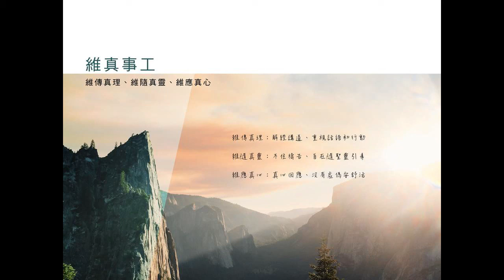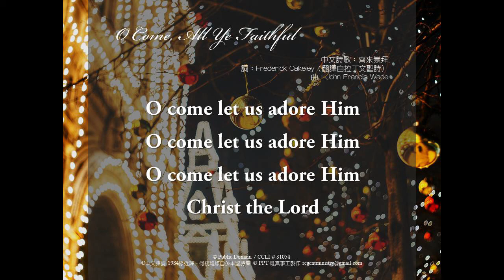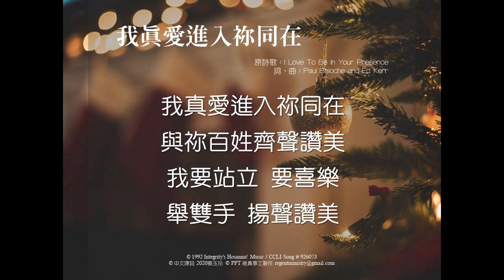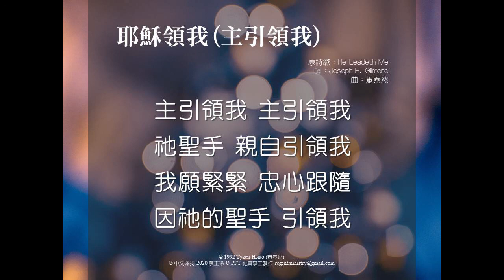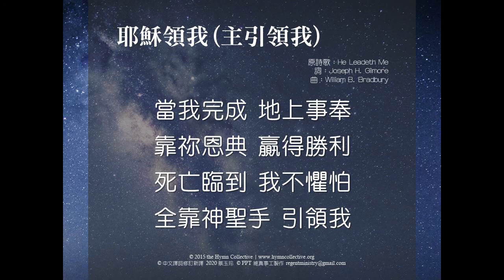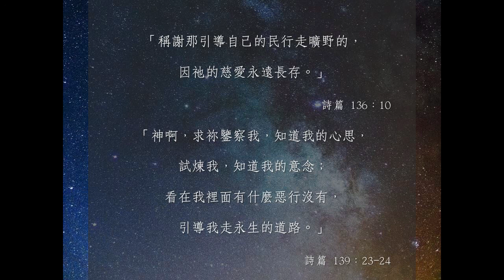2020/12/13 敬拜詩歌（繁體版） - 齊來崇拜(O Come, All Ye Faithful)、來到主前、我真愛進入祢同在、耶穌領我(主引領我、He Leadeth Me)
維真事工，是一群洛杉磯華人基督徒因看見新冠狀病毒（Covid-19）蔓延，許多華人教會無法帶領主日敬拜音樂發起的。我們按聖靈感動、每週錄製，歡迎全世界華人教會或個人使用。願一切榮耀歸與神！

詩歌內容：
1. 齊來崇拜、來到主前&我真愛進入祢同在
【齊來崇拜】
原詩歌：O Come, All Ye Faithful
詞：Frederick Oakeley（翻譯自拉丁文聖詩）
曲：John Francis Wade
© Public Domain / CCLI # 31054

【來到主前】
詞、曲：程江筱蕙

【我真愛進入祢同在】
原詩歌：I Love To Be In Your Presence
詞、曲：Paul Baloche and Ed Kerr

 2. 耶穌領我(主引領我)
【版本一】
原詩歌：He Leadeth Me
詞：Joseph H. Gilmore
曲：William B. Bradbury
© Public Domain / CCLI Song # 62762 (PPT上的資訊有誤)

【版本二】
詞：Joseph H. Gilmore
曲：蕭泰然